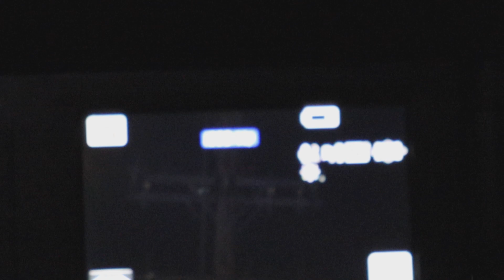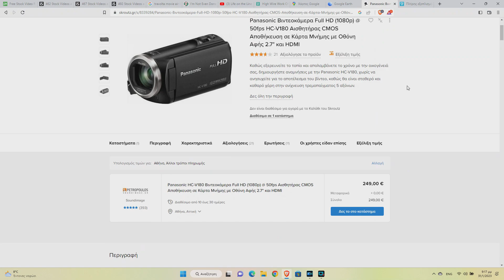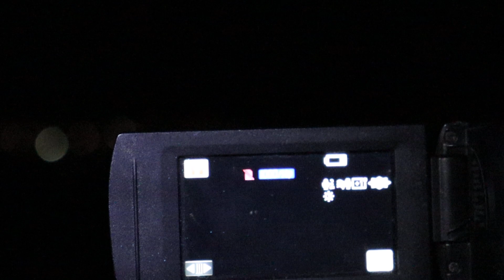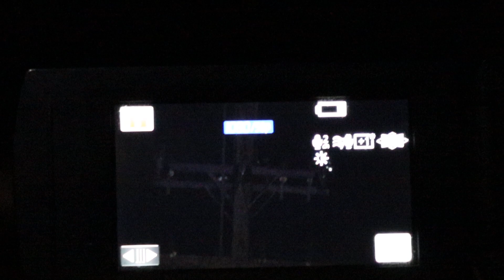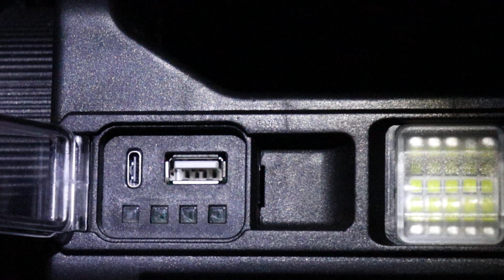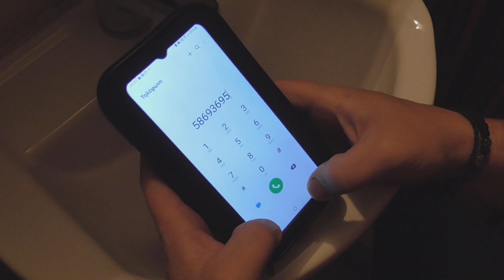Εξοπλισμός Εναερίτη Ηλεκτρολόγου - Επιβίωσης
Στο idea hellas μπορείτε να πάρετε συμβουλές για να χτίσετε ένα φωτοβολταϊκό από την αρχή ή ακόμα και να συμπληρώσετε την υπάρχουσα εγκατάσταση σας από αξιόπιστους τεχνικούς και σε τιμές που δεν υπάρχουν.
στα παρακάτω social μπορείτε να βρείτε και εμένα να θέλετε κάτι πιο εξειδικευμένο.

Οι πληροφορίες που περιέχονται στο παρόν βίντεο είναι καθαρά ψυχαγωγικού χαρακτήρα και οι
δηλώσεις που εκφράζονται είναι γενικής φύσης και
δεν προορίζονται να αντιμετωπίσουν τις περιστάσεις
οποιουδήποτε συγκεκριμένου ατόμου ή οντότητας.
Παρόλο που προσπαθούμε να παρέχουμε ακριβείς
και έγκαιρες πληροφορίες και να χρησιμοποιούμε
πηγές που θεωρούμε αξιόπιστες, δεν υπάρχει
εγγύηση ότι αυτές οι πληροφορίες είναι ακριβείς
κατά την ημερομηνία παραλαβής τους ή ότι θα
συνεχίσουν να είναι ακριβείς στο μέλλον. Κανείς δεν
πρέπει να ενεργεί βάσει αυτών των πληροφοριών
χωρίς κατάλληλη επαγγελματική συμβουλή μετά από
ενδελεχή εξέταση της συγκεκριμένης κατάστασης